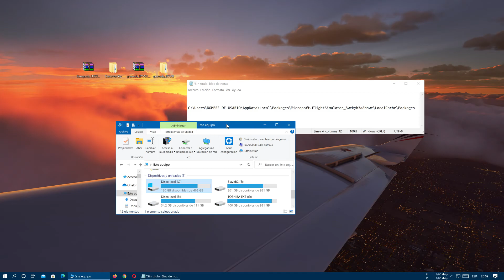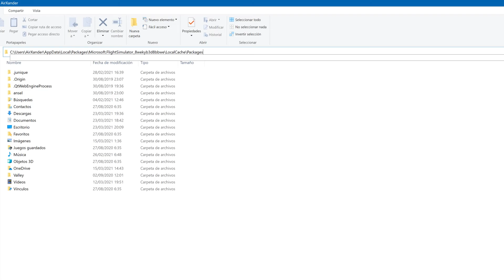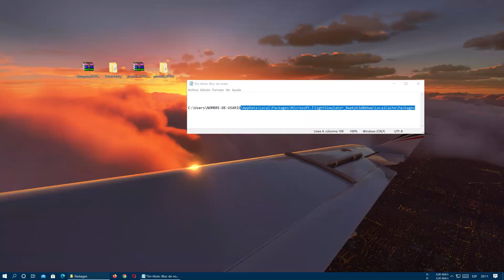Cómo añadir mods de ciudades y aeropuertos en Microsoft Flight Simulator y aumentar realismo | MOD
Un vídeo para explicar cómo se añaden los mods en Microsoft Flight Simulator 2020, en caso de que queramos mejorar el juego con alguno de ellos.

Ruta de la carpeta Community:

C:\Users\NOMBRE-DE-USARIO\AppData\Local\Packages\Microsoft.FlightSimulator_8wekyb3d8bbwe\LocalCache\Packages

Cómo añadir mods de ciudades y aeropuertos en Microsoft Flight Simulator 2020 para aumentar el realismo

MOD